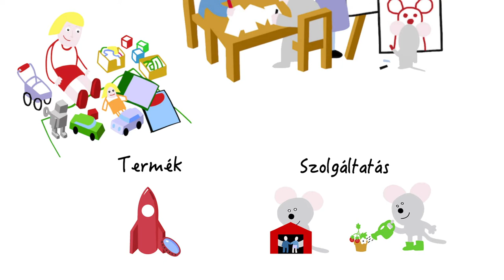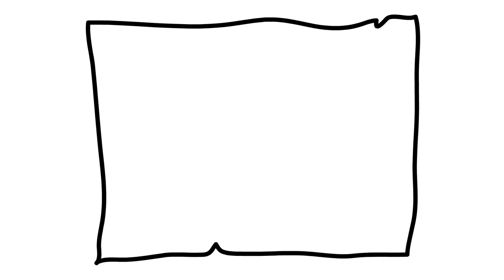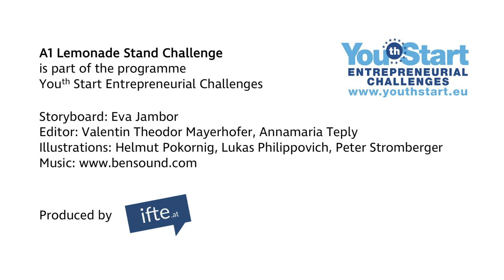A1 Lemonade Stand - Hungarian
Ezek a videók rövid betekintést nyújtanak a megfelelő kihívásba az Ifjúsági Start program „Minden gyermek felhatalmazása” című programjából. További részletek, beleértve a tanítási és tanulási dokumentumokat, a és a weboldalon érhetők el